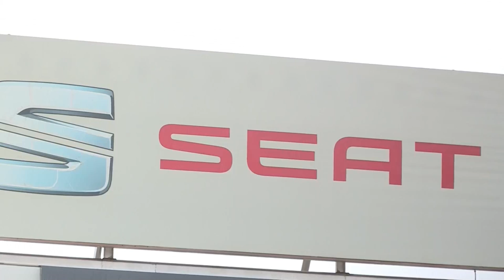Seat trabaja en dos prototipos de mascarillas para servicios médicos y pacientes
La compañía automovilística Seat está realizando pruebas en su planta de Martorell (Barcelona, España) para fabricar dos tipos de mascarillas sanitarias con tecnología 3D utilizando filtros que se emplean en la industria automotriz y que serían aptas para profesionales de quirófanos, servicios sanitarios y para pacientes.